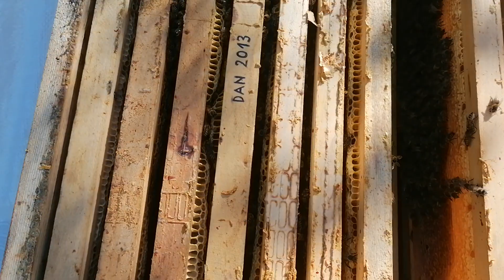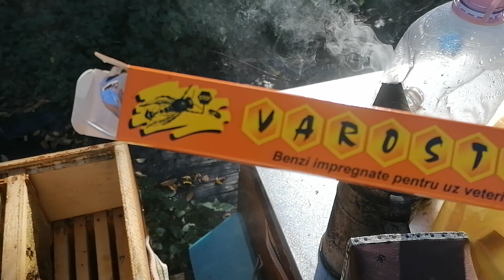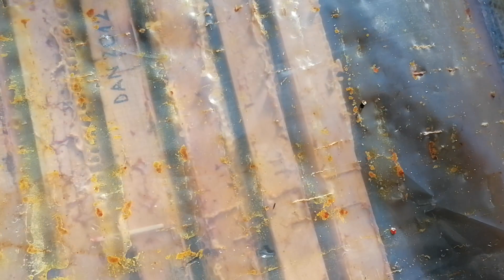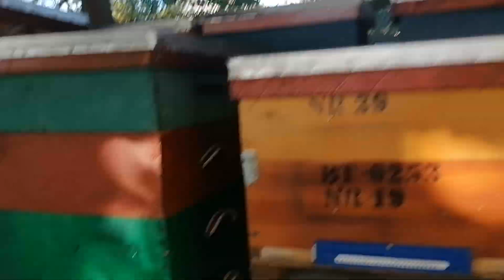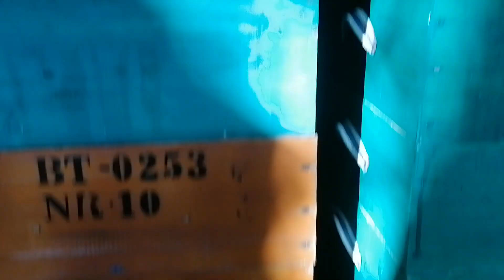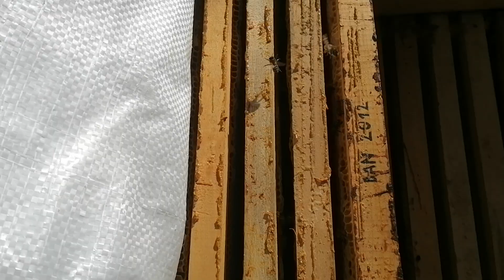Iernare mer pe 2 corpuri.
Impachetare în stil clopot la MER